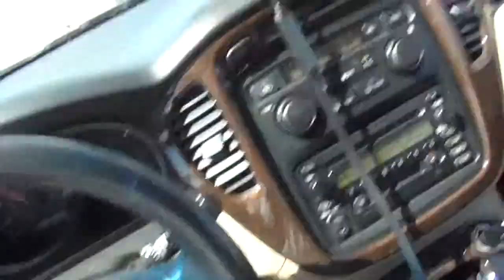Sky Apollo rescued while the Endeavour space shuttle flies